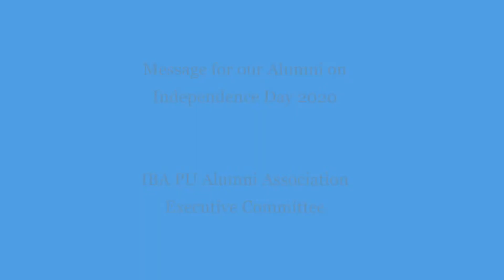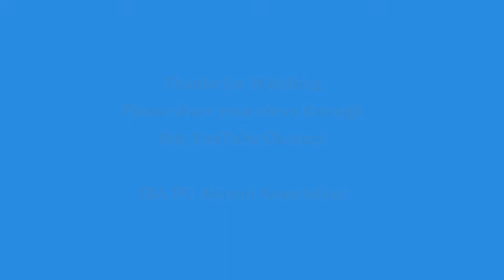Message for Independence Day 2020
Hafiz Mashood Ahmed, MBA 1994 batch, is a regular contributor to our Annual Magazine. He expresses his views on what we should resolve on Independence Day.